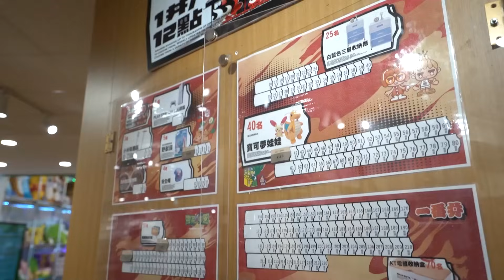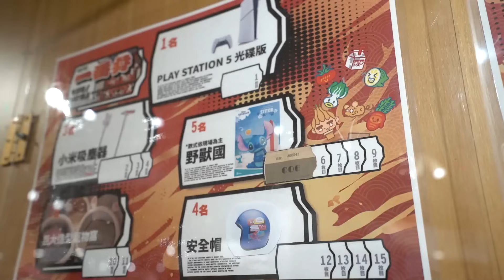六百抽的一番賞…還能抽中大獎！🤩🤩【哲哲This Is Zhe】Ft. @ruge1222 Ru儒哥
你在黃氏兄弟裡看不到的我
日常｜運動｜穿搭｜保養